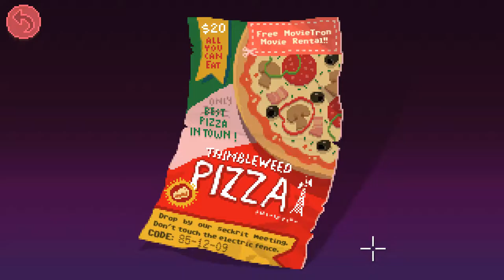Thimbleweed Park [8] A Will's Will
Meandering through the game. Kind of a slog right now.